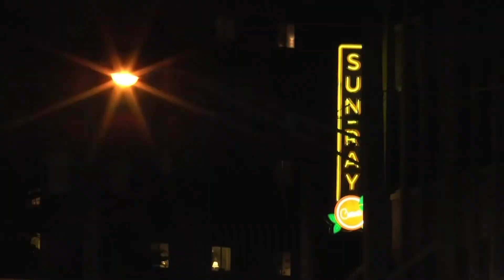Weather with Grace Dvorovy: Dec 6, 2022